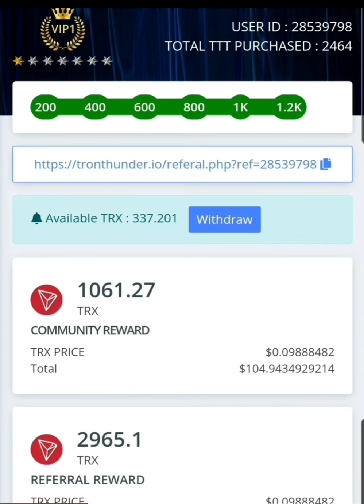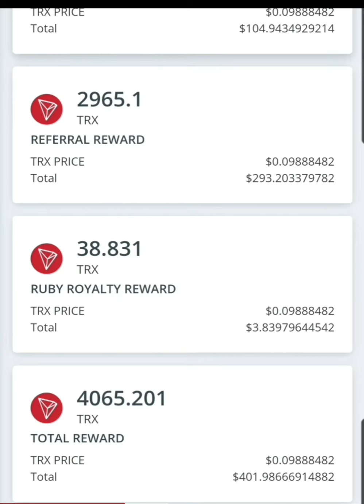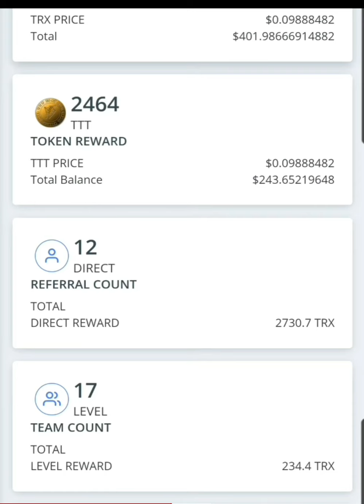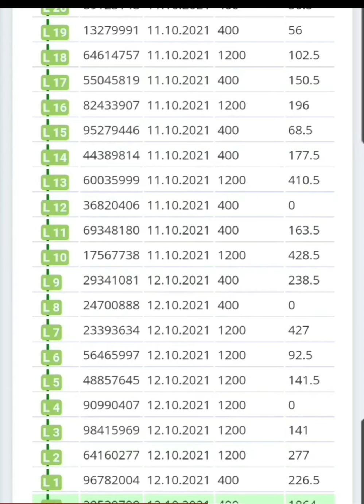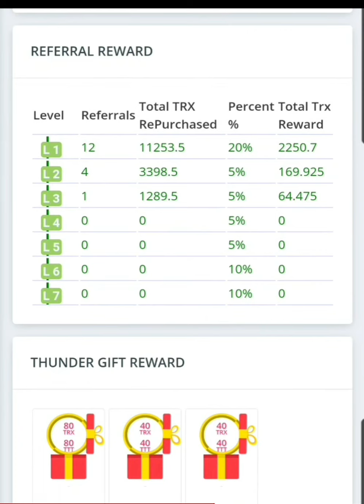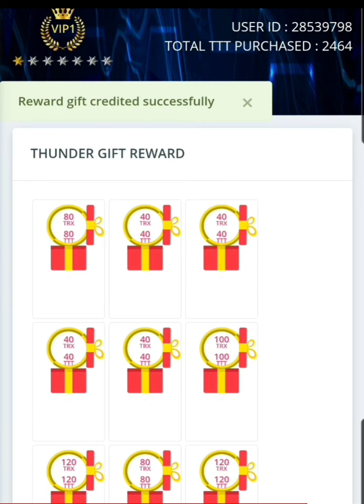TRON THUNDER: COMMENT GAGNER DES REVENUS PASSIFS ?